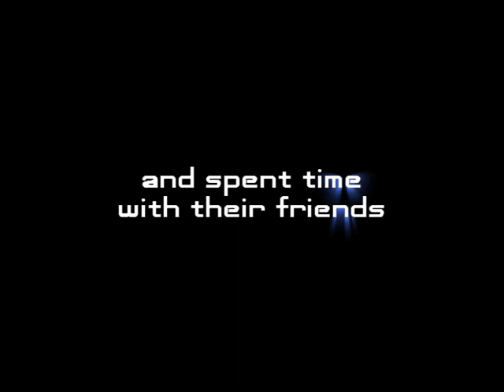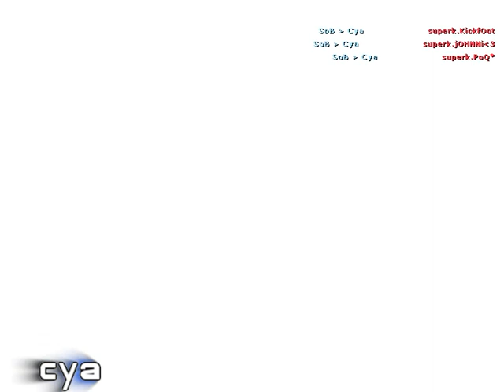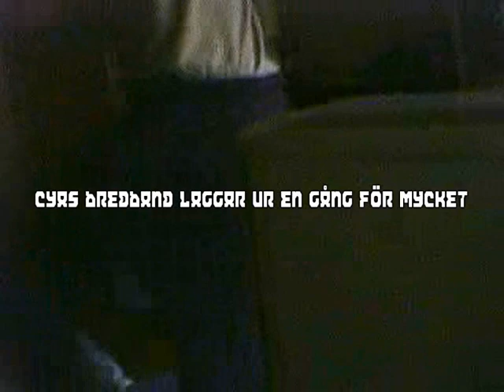Flipper & Friends - Skillz of Boras 2